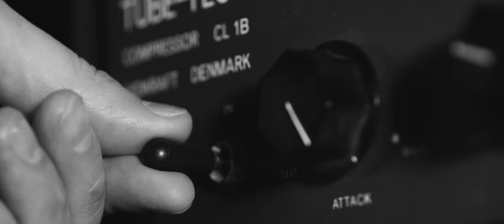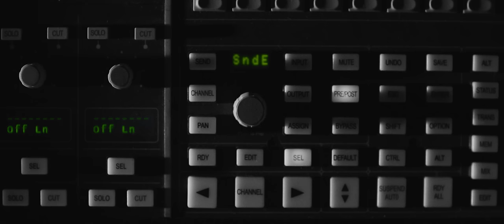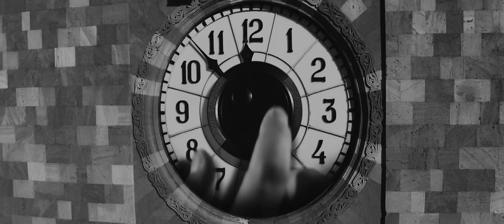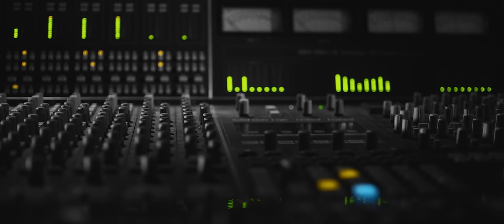Հայկո - սիրո հավերժ քաղաք // Hayko - Siro Haverj Qaxaq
Երաժշտություն: Հայկո
Խոսք: Ավետ Բարսեղյան

Ռեժիսոր: Արամայիս Հայրապետյան

Օպերատոր: Վազգեն Մուրադյան
Մոնտաժ / VFX: Սուրեն Սարգսյան
Դռոն: DroDrone

Պրոդյուսեր: Արթուր Ջանիբեկյան

Song - Hayko
Lyrics - Avet Barseghyan

Director - Aramais Hayrapetyan